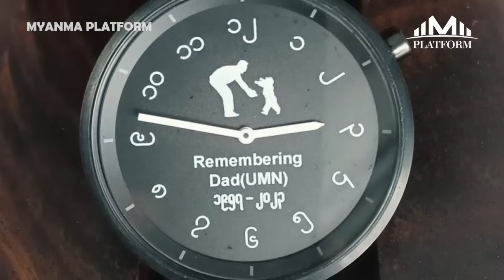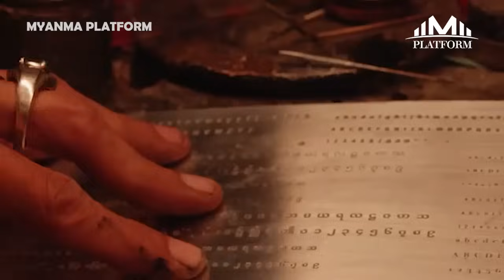မြန်မာ့လက်မှုပညာရှင်တွေ ကိုယ်တိုင်ဖန်တီးထုတ်လုပ်ထားတဲ့ မြန်မာ့အငွေ့အသက်အပြည့်နဲ့ Burma Watch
Burma Watch က နာရီတွေက အချိန်တစ်ခုထဲကြည့်ဖို့အတွက်မဟုတ်ဘဲ ကိုယ့် story ကို ကိုယ်ကိုယ်တိုင် အမှတ်တရ Customize ဖန်တီးလို့ရနိုင်တဲ့ နာရီတစ်လုံးထက်ပိုတဲ့ အမှတ်တရတွေနဲ့ တည်ဆောက်ထားတဲ့နာရီ ဖြစ်ပါတယ်။ Burma Watch မှာက မြန်မာနိုင်ငံက လက်မှုပညာရှင်တွေကိုယ်တိုင် တပ်ဆင်ပြီး ကြိုးကအစ နာရီအတွင်းကအက္ခရာတွေအဆုံး မြန်မာ့အငွေ့အသက် ထုံလွှမ်းအောင် ဖန်တီးထားတဲ့ အကြောင်းကိုပြောပြလာတဲ့ Burma Watch က Brand Manager မလှိုင်း